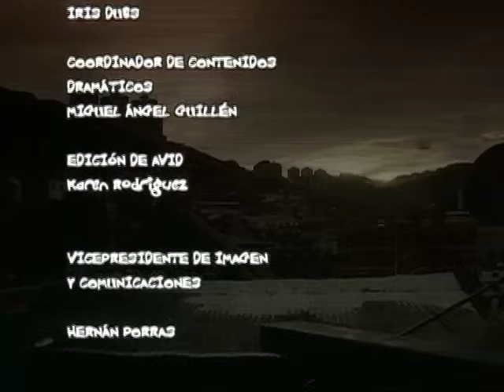Calle Luna, Calle Sol _ Episodio 101 _ Mónica Spear y Manuel Sosa_ Telenovelas RCTV